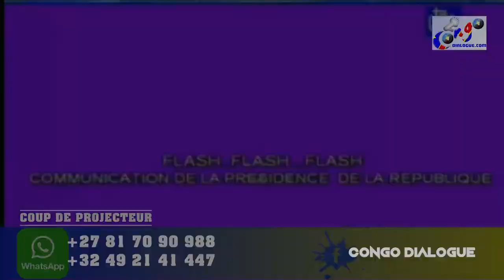LIBÉRATION DES PRISONNIERS POLITIQUES CONGOLAIS: EDDY KAPEND, DIOMI ETC..NON CONCERNE POURQUOI.